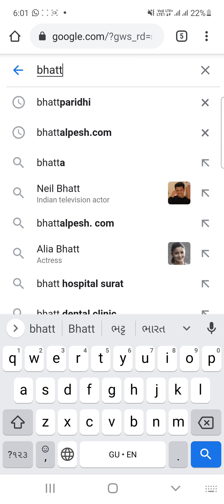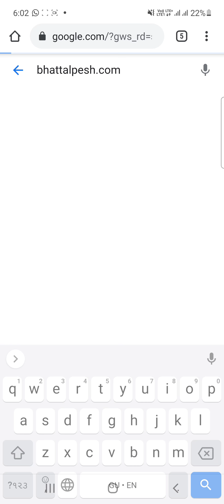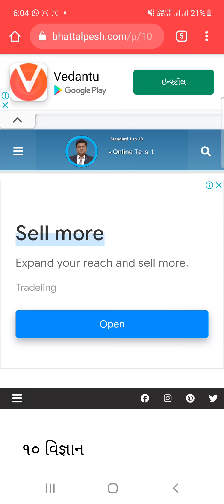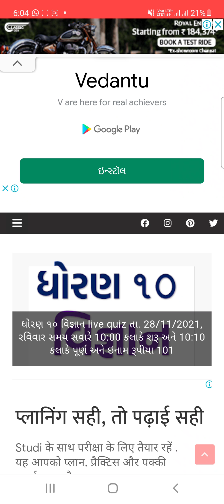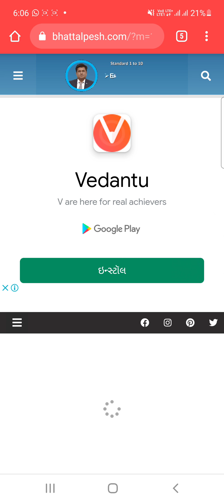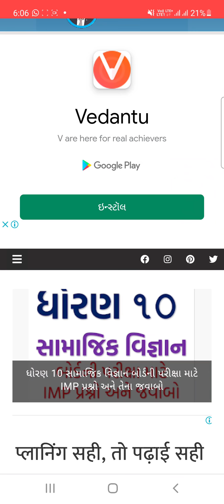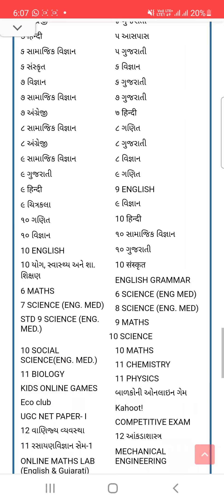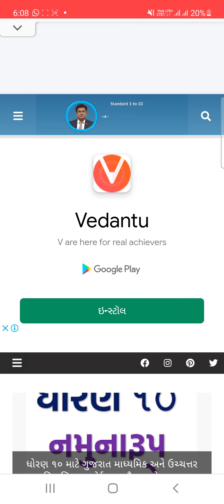ધોરણ 9, 10 ગણિત, વિજ્ઞાન, સા વિજ્ઞાન ફ્રી સ્ટડી મટીરિયલ ।How to use bhattalpesh.com educational site